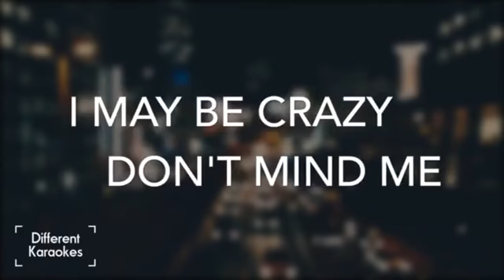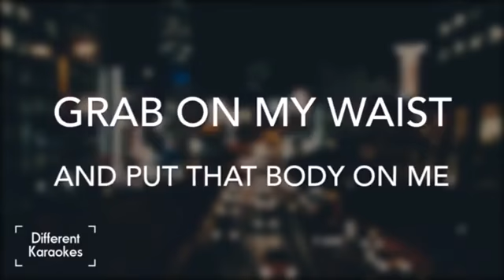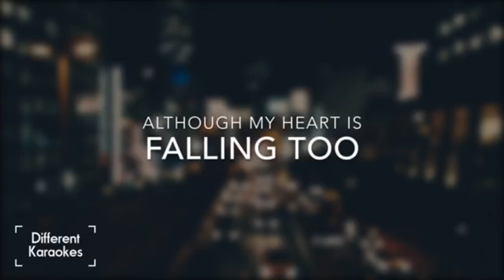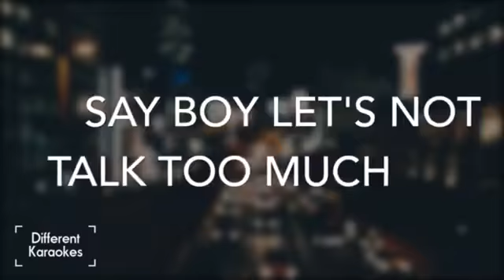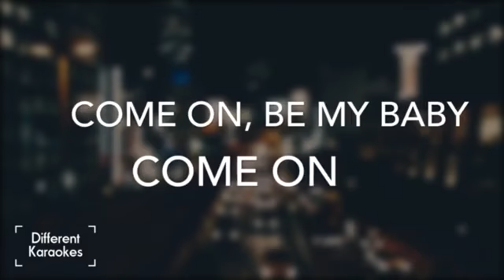Shape of you cover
Ed Shiron